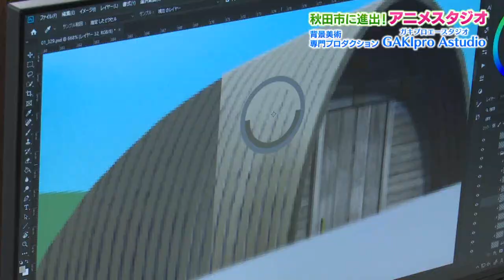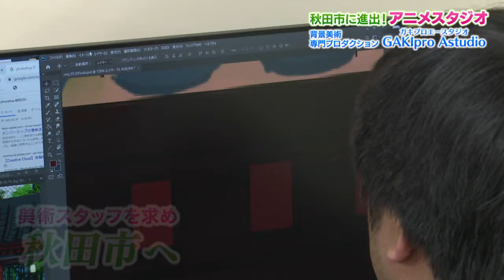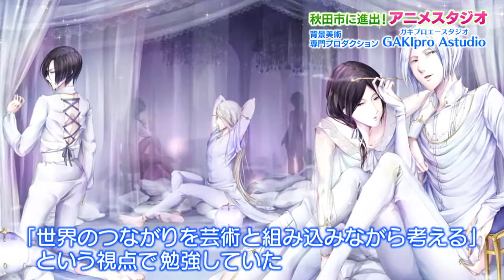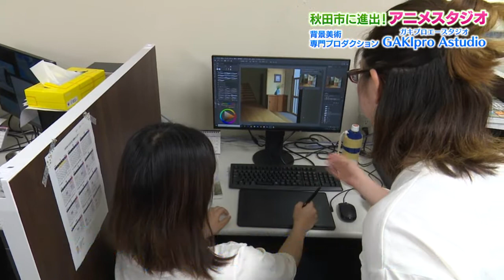秋田市に進出 アニメスタジオ 背景美術・専門プロダクション「GAKIpro Astudio」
秋田市の誘致企業で今年４月に開設されたアニメスタジオ「GAKIpro Astudio」　を紹介します。